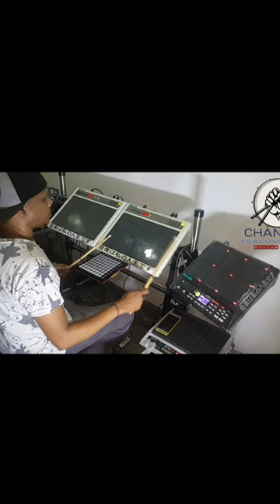Maha Merak - Amil Tharanga#shorts